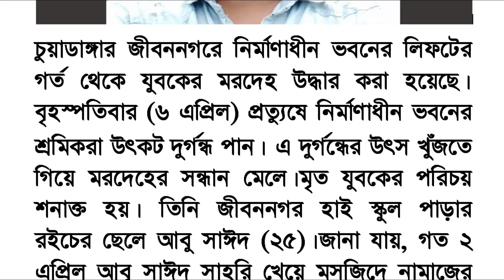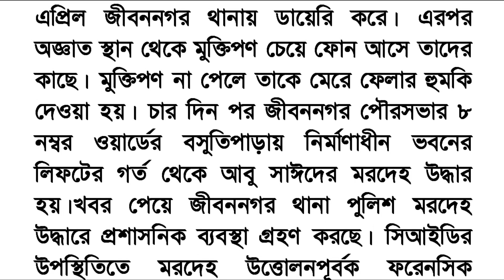লিফটের গর্তে নিখোঁজ যুবকের মরদেহ মিলল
চুয়াডাঙ্গার জীবননগরে নির্মাণাধীন ভবনের লিফটের গর্ত থেকে যুবকের মরদেহ উদ্ধার করা হয়েছে। বৃহস্পতিবার (৬ এপ্রিল) প্রত্যুষে নির্মাণাধীন ভবনের শ্রমিকরা উৎকট দুর্গন্ধ পান। এ দুর্গন্ধের উৎস খুঁজতে গিয়ে মরদেহের সন্ধান মেলে।মৃত যুবকের পরিচয় শনাক্ত হয়। তিনি জীবননগর হাই স্কুল পাড়ার রইচের ছেলে আবু সাঈদ (২৫)।জানা যায়, গত ২ এপ্রিল আবু সাঈদ সাহরি খেয়ে মসজিদে নামাজের উদ্দেশ্যে বের হয়ে আর বাড়ি ফেরেননি।